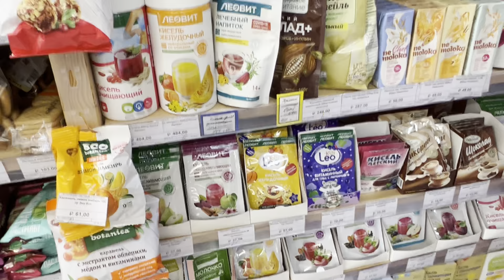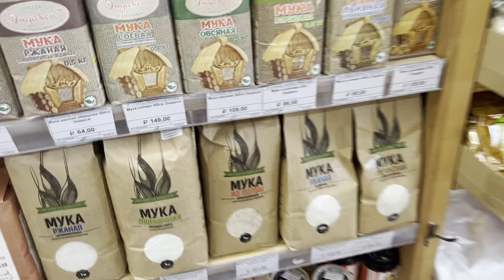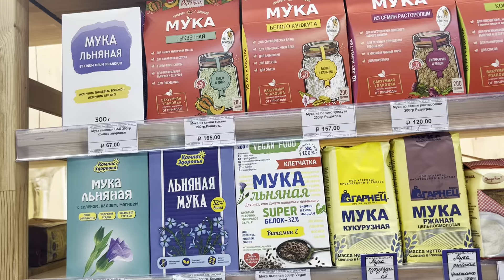СОЧИ ХОСТА прогулка по городу. Тишина и гармония. Атмосфера уюта и тепла. 15.07.23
Запись на Консультацию:
Переезд, Психологический сеанс, Предсказание на картах Таро и Рунах.
Путешествия Перезагрузка Прокачка Энергетики по Местам Силы онлайн или лично, Медитации и Звукотерапия Тибетские Поющие Чаши.
Трансформация перезагрузка очищение энергии и активация счастья, достатка, любви,  выход из сложных ситуаций.

Хочу поделиться с вами тем, как вы можете изменить свою жизнь к лучшему.
Я занимаюсь организацией путешествий по местам силы, провожу медитации и звукотерапию тибетскими поющими чашами. Я также предлагаем консультации по переезду, психологические сеансы, предсказания на картах Таро и Рунах, и многое другое.

Если вы ищете способы перезагрузить, очистить и активировать свою энергетику, научиться справляться со сложными ситуациями и достичь счастья, достатка и любви, то я готовы помочь вам в этом.

Записаться на консультацию очень просто - просто отправьте мне смс или напишите в What's App на номер или напишите на электронную почту .
Дорогие Друзья !!! Проходить отдельно эфиры и много всего интересного планируется. Добро Пожаловать!